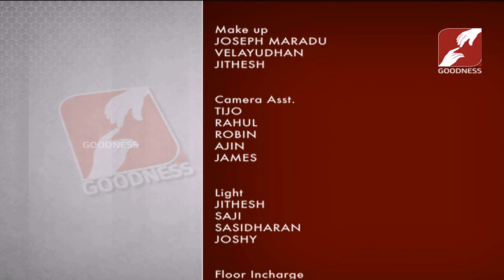VARAYILEKKULLA VAZHI | EPI 55 | FR JOSEPH JOYSON O F M CAP | വരയിലെ ദൈവിക കലാസ്പർശം